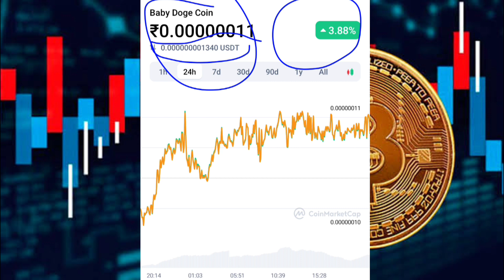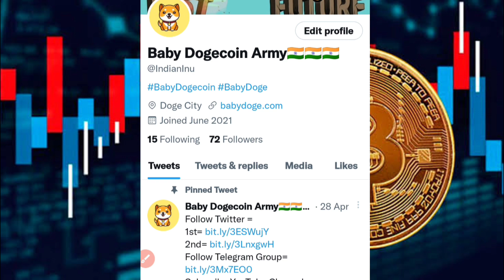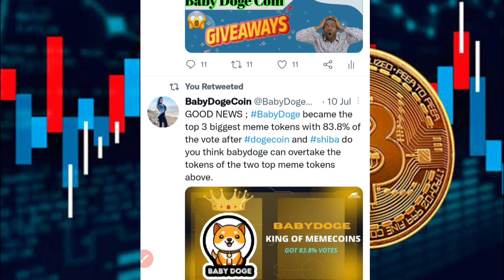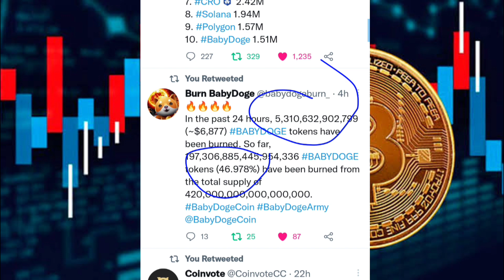Baby Dogecoin Today Biggest News & Updates 🔥🎉🚀 Reality Of BabyDoge 🔥 Baby Dogecoin Army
To Dosto Aap Sabhi Ka Swagat Hai...

Aaj Is video me Main Meme Token Babydogecoin ke bare me Batane Jaa Raha Hu, Baby dogecoin kya hai, babydogecoin ka future kya hai, Baby dogecoin update and price prediction ke bare me bhi discuss kiya hai, Or Baby Dogecoin Aapko Kaise Millionaire Bana Sakta Hai...

Topic cover in this video :👇👇👇👇👇👇👇

1- What is babydoge coin in hindi
2- How to buy babydogecoin
3- best meme token to invest in
5- Reality of babydogecoin in hindi
6- Baby dogecoin latest update
7- Baby dogecoin future price prediction
8- babydogecoin kaise kharide